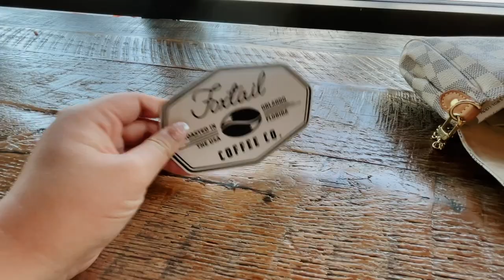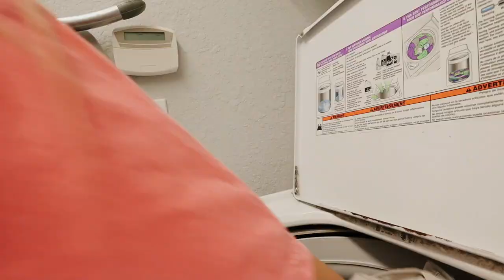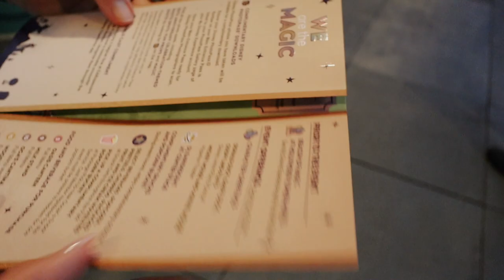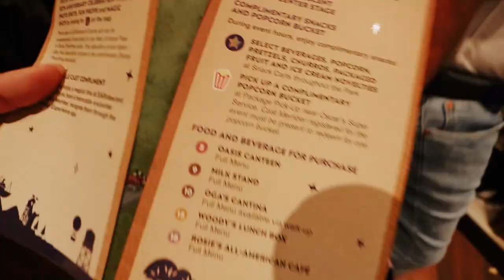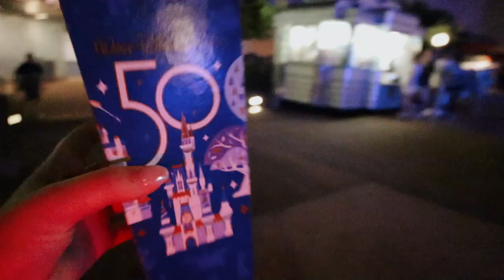DISNEY VLOG (earidescent evenings): huge announcement, mickey bars, hollywood studios fun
✩ DISNEY VLOG (earidescent evenings): huge announcement, mickey bars, hollywood studios fun | The first part of this vlog I meet up with my high school bestie for a nice lunch. Then, it's all family and Disney! My family and I go to dinner and DIsney's earidescent evenings for Cast Memebers. There's a huge announcement in this vlog too. I hope you stay to here the news!! XO

❥  Alex